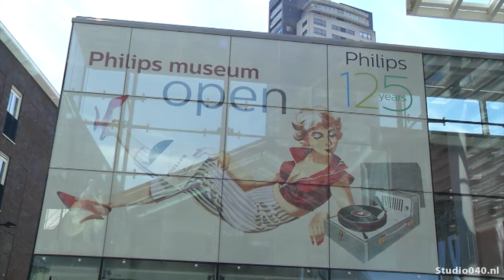Frits Philips heeft eigen kledinglijn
Frits Philips heeft sinds kort ook zijn eigen kledinglijn. Kunstenares Sylwia Rinkel is de lijn gestart.

Het idee kwam voort uit het schilderij dat ze vorig jaar heeft gemaakt. Het portret heeft in 2015 de publieksprijs van 'Het beste schilderij van het jaar' gewonnen. De afgelopen maanden was het te zien in het Coda Museum. D komende maanden in het Philips Museum in Eindhoven.

De shirts en truien zijn te verkrijgen in het Philips Museum. Bezoekers kunnen de winkel in om een shirtje te kopen zonder een entreekaartje te hoeven betalen.